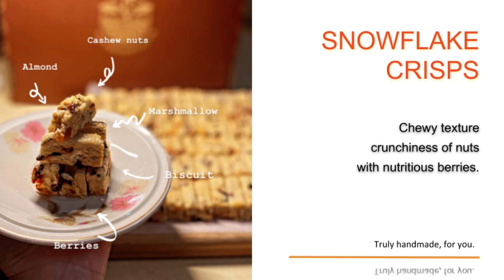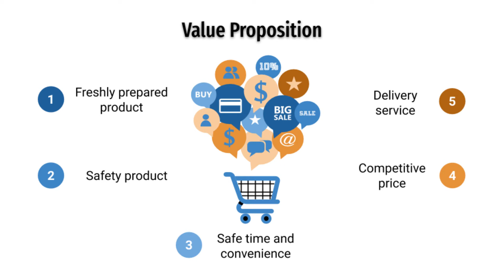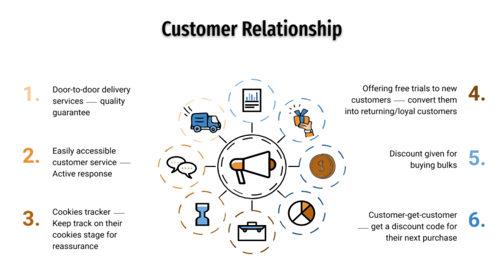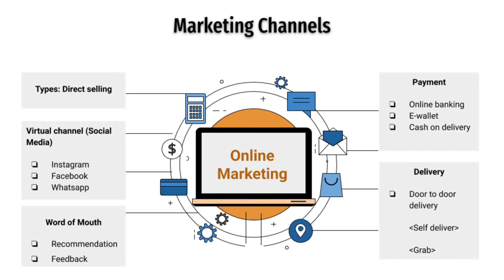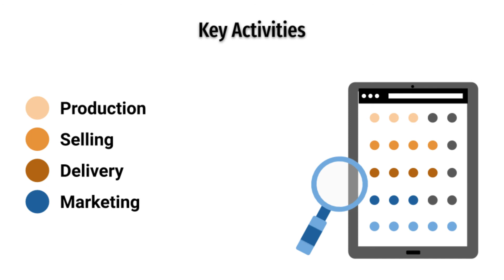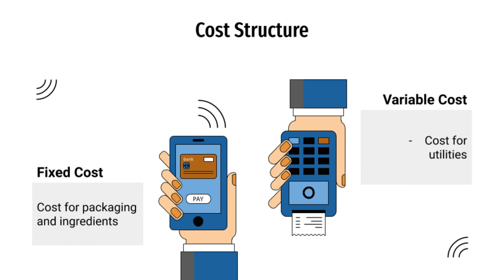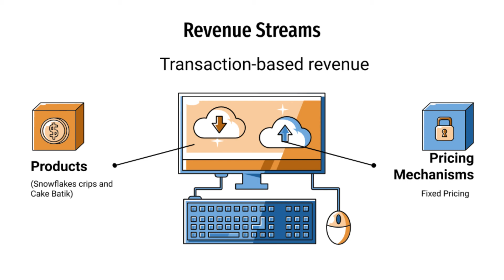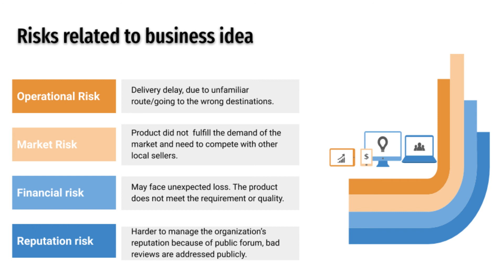Presentation of BMC Draft Report (Dezató)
UW00302 Basic Entrepreneurial Acculturation (Section 7)
Lecturer: Dr. Bonaventure Boniface

Group 3
Tan Fuen Ann (BN 19110149)
Leong Kar Yee (BN 19160234)
Lu Yen Ling (BN 19110191)
Tan Wan June (BN 19160226)
Tan Pei Ying (BN 19110153)
Ting Mee Ling (BN19110177)
Yong Ying Xiu (BN19110136)